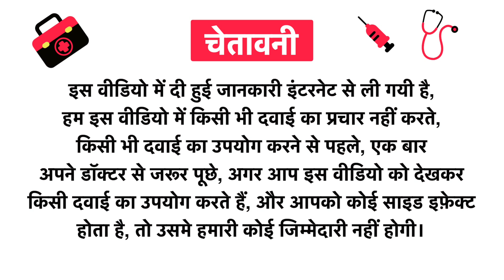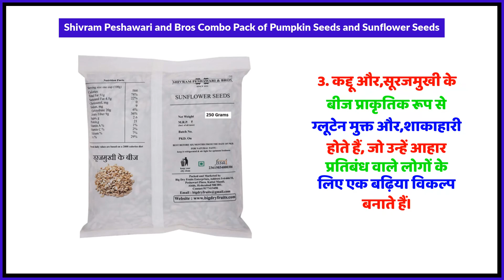Shivram Peshawari & Bros Combo Pack of Pumpkin Seeds and Sunflower Seeds Uses in Hindi | Side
Shivram Peshawari & Bros Combo Pack of Pumpkin Seeds and Sunflower Seeds Uses in Hindi | Benefits | Side Effects | Dose

Shivram Peshawari & Bros Combo Pack of Pumpkin Seeds and Sunflower Seeds Uses in Hindi
Shivram Peshawari & Bros Combo Pack of Pumpkin Seeds and Sunflower Seeds Kis kaam aati hai
Shivram Peshawari & Bros Combo Pack of Pumpkin Seeds and Sunflower Seeds Review
Shivram Peshawari & Bros Combo Pack of Pumpkin Seeds and Sunflower Seeds Side Effects
Shivram Peshawari & Bros Combo Pack of Pumpkin Seeds and Sunflower Seeds ke fayde in hindi
Shivram Peshawari & Bros Combo Pack of Pumpkin Seeds and Sunflower Seeds how to use